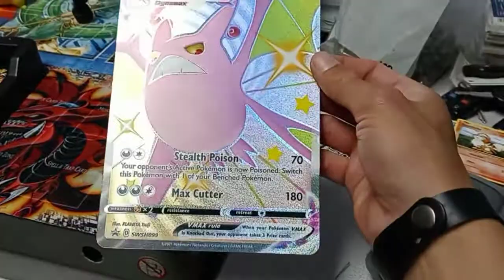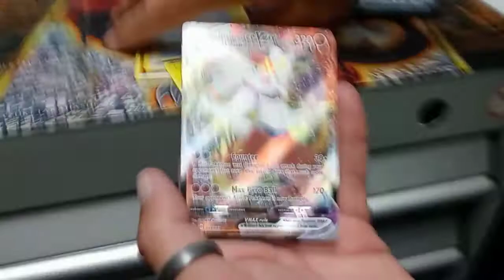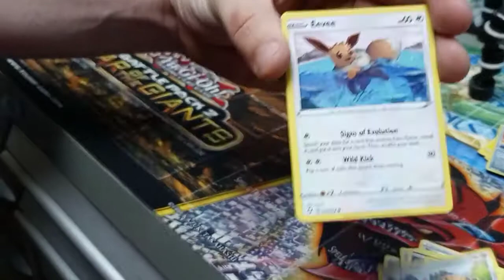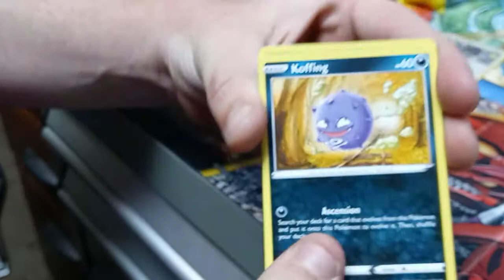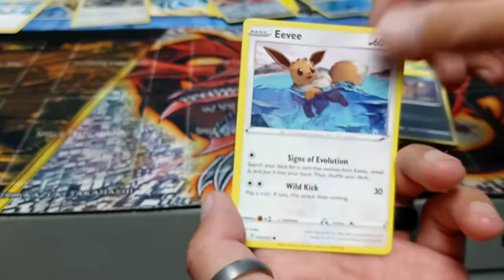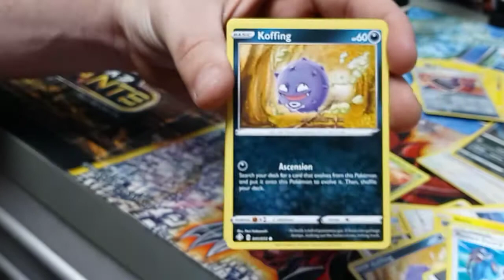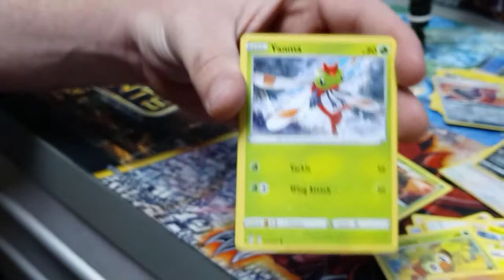Pokemon Cards! Crobat Premium Collection!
We have the Shiny Crobat Premium Collection! Time to get premium and Open this beautiful Collection Box! We Love the Shining Fates Premium Collections Boxes even if they don't hit. Both Boxes have beautiful Promos! Peace, Love, and Joy to everyone! Pokéman Dimes outtttt!!!